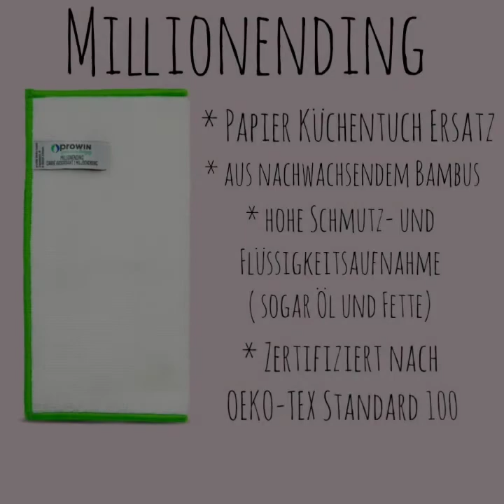proWIN Vlog #2 Londry, Shordry und MillionenDing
Unser zweites Video zum Thema Küchentücher

Unsere Vertriebsseiten